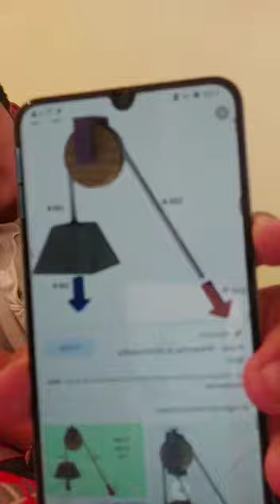Grúa Torre con Máquinas Simples LMS 9689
Introducción de la clase "Grúa Torre"
con Máquinas Simples LMS 9689

Autor del vídeo: Ángel Tun